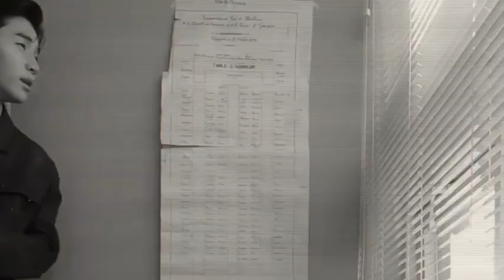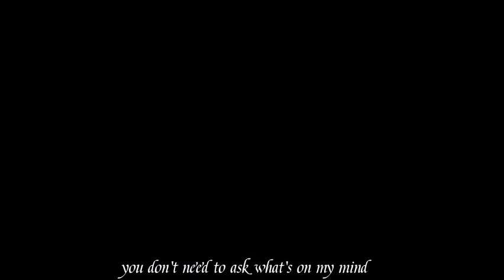[fanmade] HENRY헨리_weibo@哼六六诶 편집영상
cr : weibo @哼六六诶